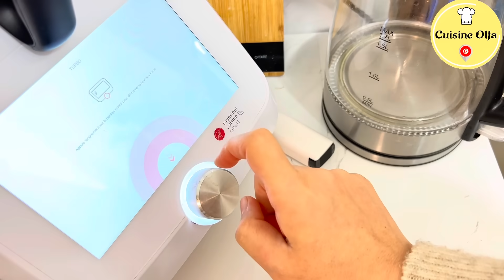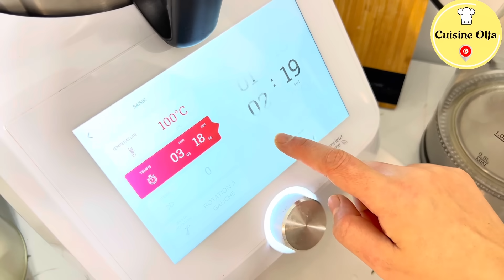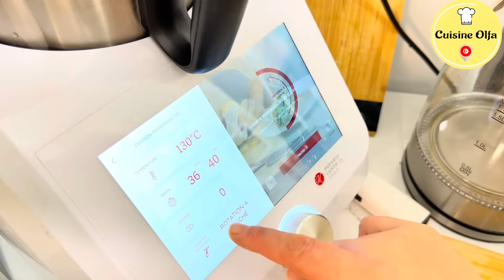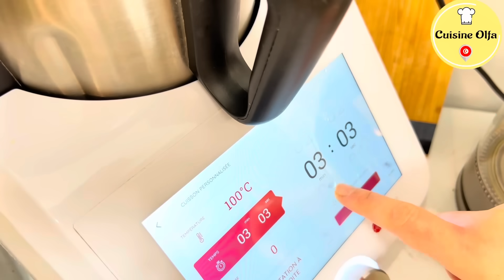دللت بنتي بوصفتها المفضلة تشيكن ناڤتس بطاطا محمرة شربة زعرة و سلاطة بلانكيط و صلصة الثوم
مقادير تشيكن ناڤتس
نصف صدر دجاج
بصلة صغيرة
ملح
فلفل اسود
طرخون
ثوم معمر
كاتشاب
صلصة البارباكيو
بابريكا
تابل و كروية
كمون
توابل تندوري
توابل مشاوي
زيت

Ingrédients pour nuggets de poulet
Une demi-poitrine de poulet
Petit oignon
sel
Le poivre noir
Estragon
Ciboulette
Ketchup
Sauce barbecue
Paprika
ras el hanout
cumin
Épices tandoori
Épices pour grillades
huile